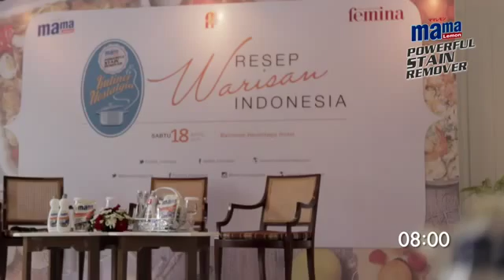Resep Warisan Masakan dari Indonesia